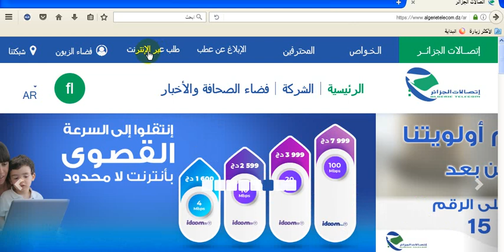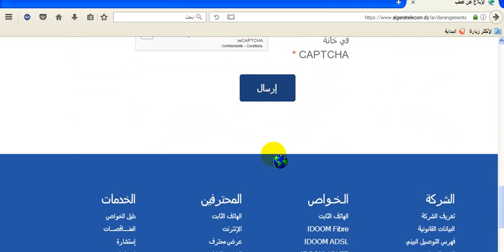طلب خط عبر الأنترنت والابلاغ عن عطب - اتصالات الجزائر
سأشارككم في هذا الفيديو خدمتين من خدمات إتصالات الجزائر وهي  طلب خط هاتف أو إنترنت بالإضافة إلى الإبلاغ عن عطب في خط الأنترنت أو الهاتف .